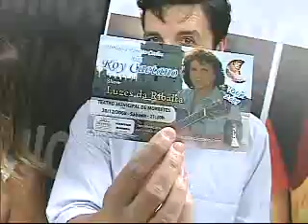ROY CAETANO-CHORA CORAÇÃO-ROGERIO CORDONI-CAMILLE MATTAR-TRANSAMERICA-mp4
VEJA OUTROS VIDEOS DE ROY CAETANO